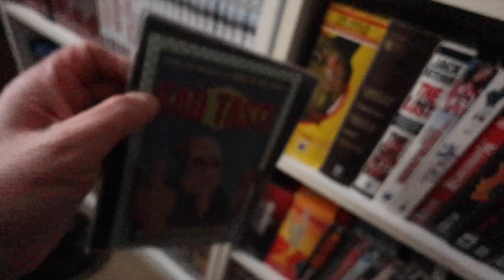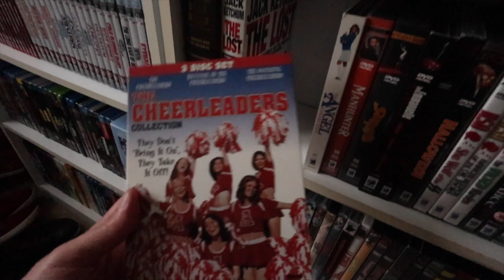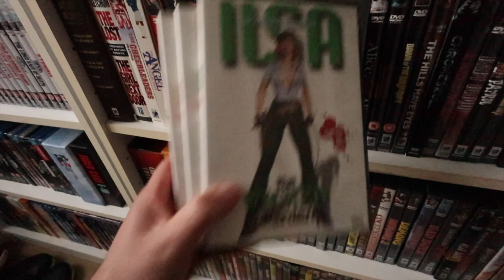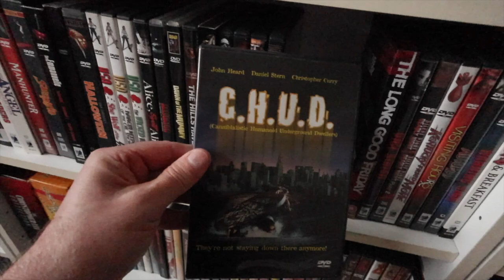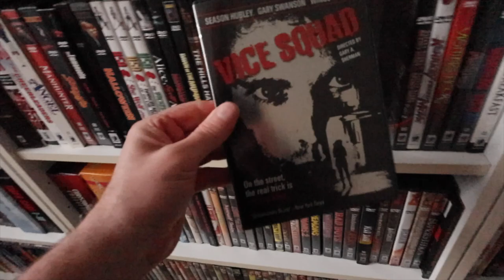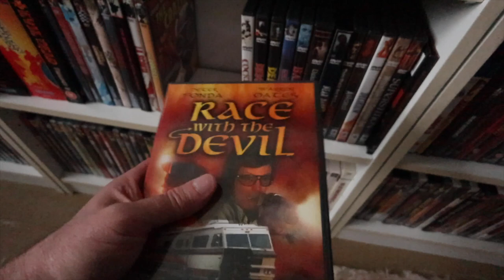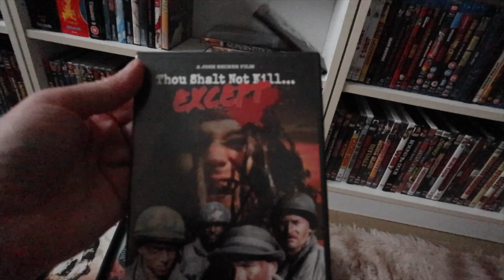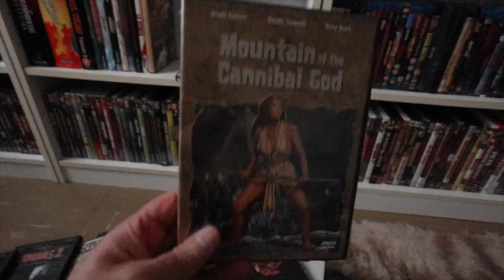News of Anchorbay Entertainment making a comeback and my Anchorbay dvds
Anchorbay Entertainment morphed into starz way back and just stopped putting horror and exploitation films out but now they're tryong to make a comeback in this world of boutique labels. read the article here at deadline